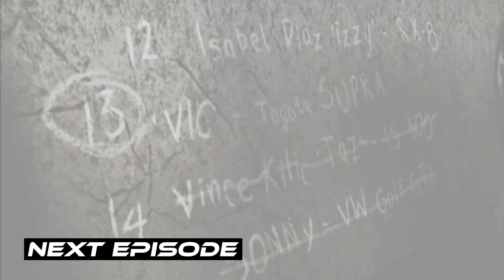Victory Over Blacklist #14 | NFS Most Wanted Ep. 8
🏁 The journey continues in "Nostalgic Series: NFS Most Wanted," as we reach new heights of accomplishment! 🏁

Get ready to relive the exhilaration as we recount the thrilling tale of how we triumphed over Blacklist #14. In this episode, the neon-lit streets of Rockport City once again witness the clash of rivals, as we push ourselves to the limit to secure victory and ascend the ranks of street racing glory.

Join us in celebrating this significant victory and the determination that fueled our journey. Whether you're a die-hard fan of NFS Most Wanted or a newcomer eager to witness our rise, this episode promises to deliver the thrill of victory and the satisfaction of overcoming challenges. Shift into high gear and join us for the next chapter in "Nostalgic Series: NFS Most Wanted" – where each victory is a step toward becoming an icon of the streets! 🚦🎮